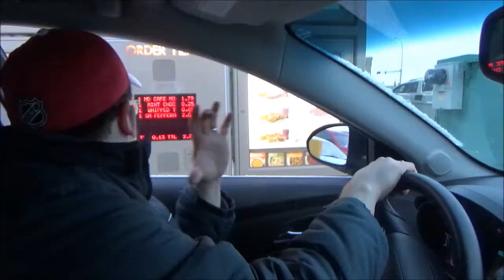Vlogmas - Day 11 - Salon, Groceries And GIVEAWAY Winners!